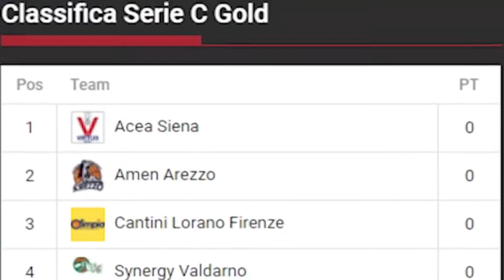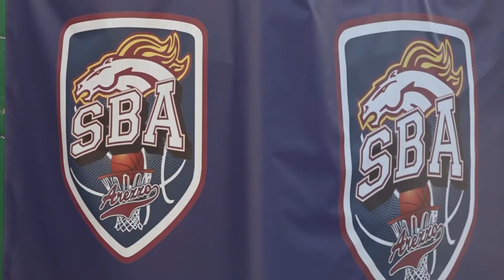Amen Sba, finalmente riprende il campionato di serie C Gold. La prima il 6 marzo